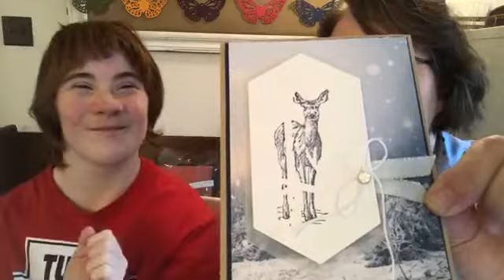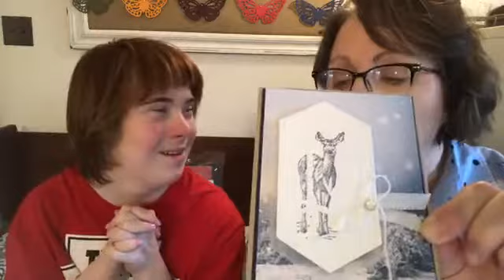How to Make a Card with A Deer Peeking Through the Trees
Watch this video to learn how to make a beautiful card featuring a deer peeking through the trees.  It's easy to do!

Products Used:
Nature's Beauty Stamp Set (150528)
Woodland Embossing Folder (139673)
Whisper White Cardstock (100730)
Vellum Cardstock (101856)
Crumb Cake Cardstock (120953)
Night of Navy Ink (100867)
Feels Like Frost Specialty Designer Series Paper (150444)
Stitched Nested Labels Dies (149638)
Metallic Edge Ribbon - Silver (144213)
Whisper White Baker's Twine (124262)
Clear Faceted Gems (144142)